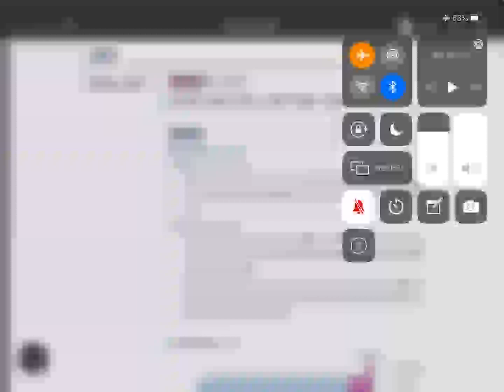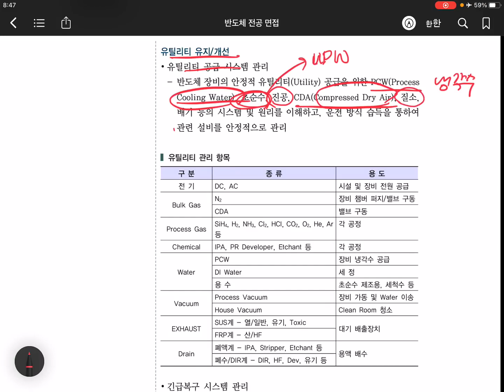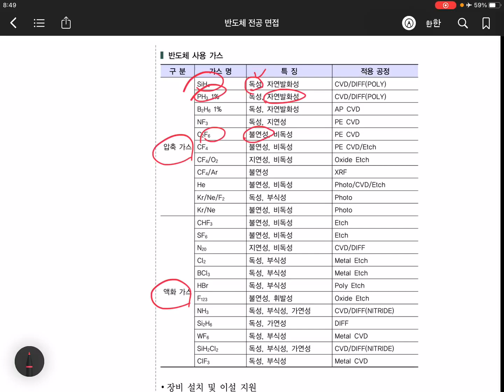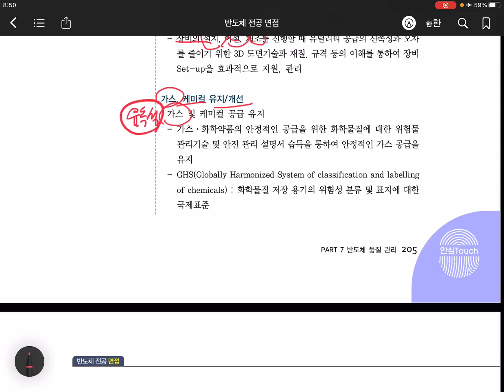111 인프라 관리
'반도체 전공 면접 한번에 통과하기'
반도체 핵심이론 강의 제공!
★ 시대에듀 공식 유튜브에서 공개합니다. ★
반도체 핵심이론은
삼성전자 반도체부분 수석 엔지니어가 직접 강의!
삼성전자, SK하이닉스 등 반도체 대기업 실전 판서 Tip 강의 수록!
전공자와 비전공자 모두 학습 가능하도록 핵심이론 상세 강의
'반도체 전공면접 한번에 통과하기' 도서는